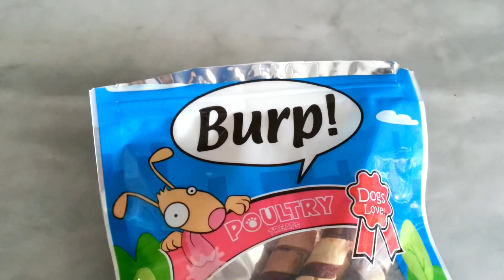White Maltese named Nono getting his treats...Burp~!!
Getting his well-deserved treats of the day.. ...Burp!